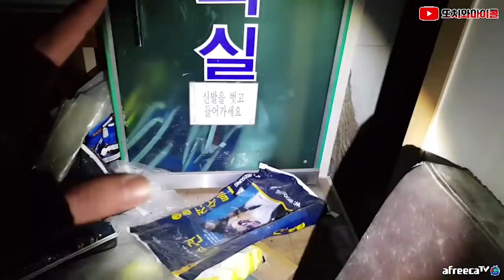[ENG SUB] 빨간마스크가 연상되는 기괴한 빨간방 feat. 웃음소리